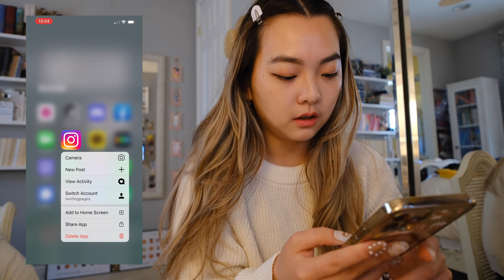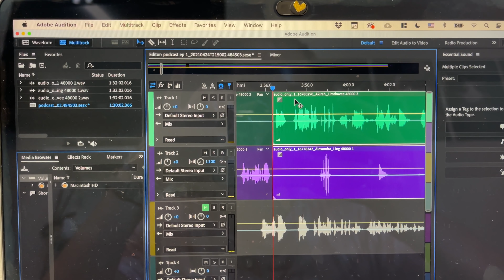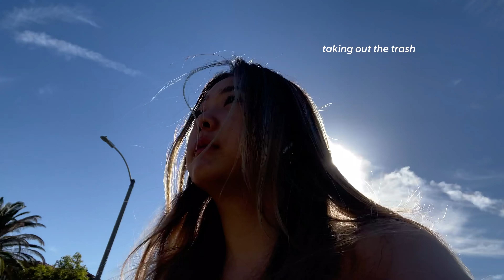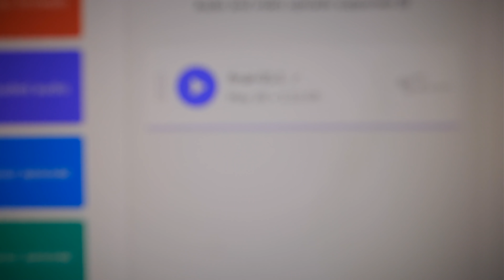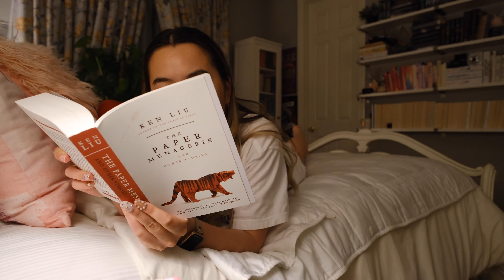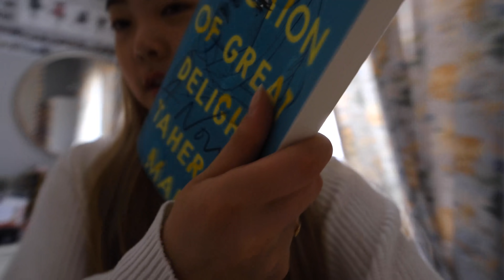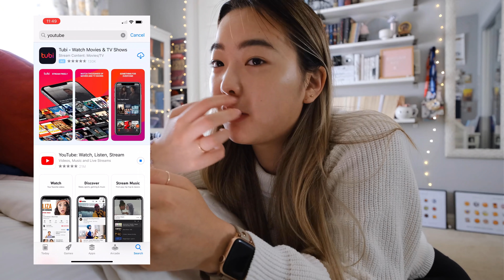i quit social media for a week 🕴🏻 vlog ft. self-care, picnics, and work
📮 open for a letter & links 🔗

helloooooo,

i can't believe it's already been a month since my last upload,, *cries* this video was filmed a few weeks ago and it's encouraged me to slow down & appreciate the present. i'm creating a better work/life balance, but it also means my uploading schedule is more inconsistent so i appreciate your patience! 💓i have a lot of ideas for summer videos & i'm really excited to create again~

in the meantime, i hope this short vlog/diary encouraged you to take some time for yourself, go off socials, reach out to your friends, and take yourself on a picnic.

xx
alexandra

keshi x castaways (it's been a month & it's still a bop)